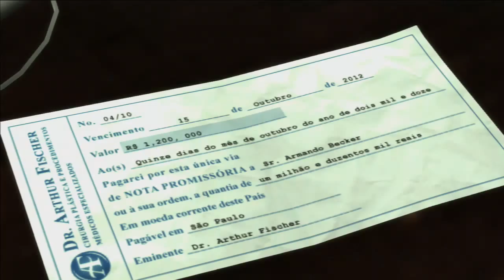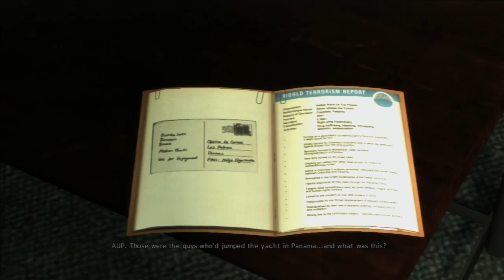Max Payne 3 Story Playthrough pt28